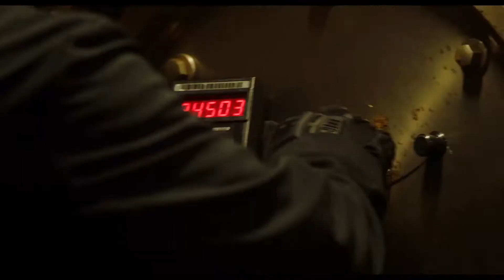10 минут спустя - Трейлер